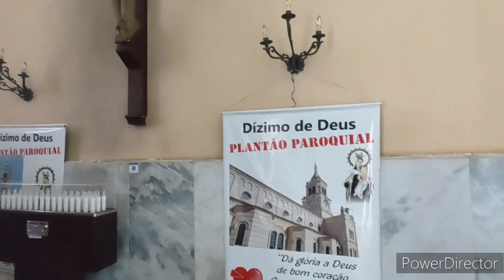VIDEO VANESSA CARVALHO FILMEI POR DENTRO a basílica de Nossa Senhora do Carmo